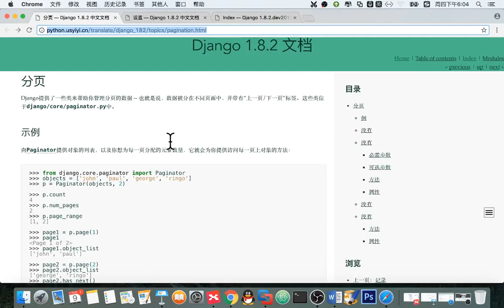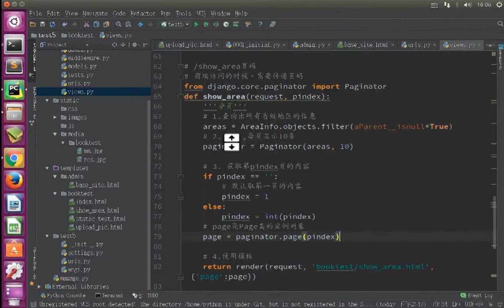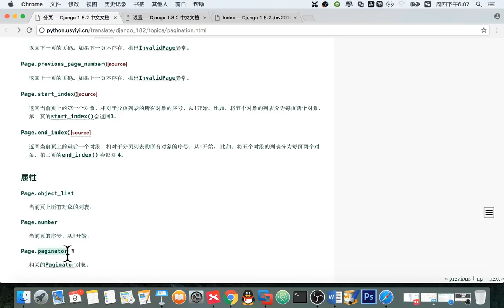11 Django框架丨10 图片上传及分页丨04 分页 小结